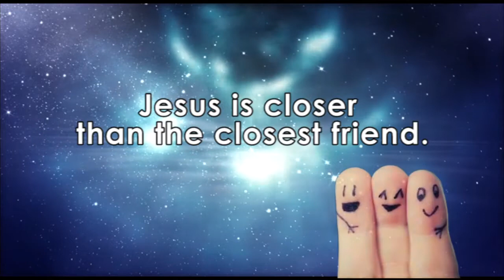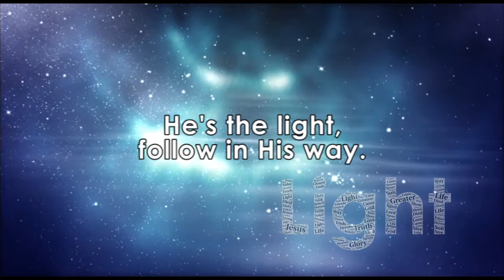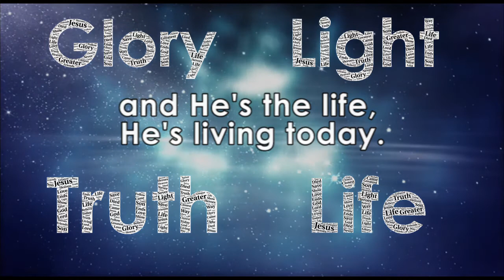Jesus is Greater : Backing Track (by Gill Hutchinson) - Kids Worship - Sing along lyric video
A backing track sing along lyric video of "Jesus is Greater" (aka Jesus is greater than the greatest heroes) by Gill Hutchinson.

Created for use in church services during worship.

-- Lyrics --

Jesus is greater than the greatest heroes,
Jesus is closer than the closest friend,
He came from heaven and he died to save us,
To show us love that never ends.
                                                     (Repeat)

Son of God, and the Lord of glory,
He’s the light, follow in his way,
He’s the truth, that you can believe in,
And He’s alive He’s living today.

Original video created on occasional evenings between Oct 2016 and Jan 2017 starting in Adobe Premiere Elements V10 and finishing in V15.

Backing Track version quickly made in Feb 2022.

Song ending remixed in Audacity and Premier Elements